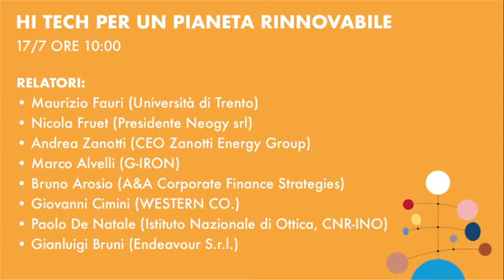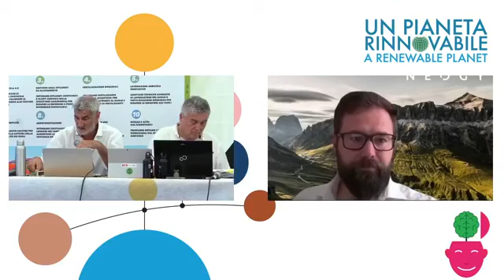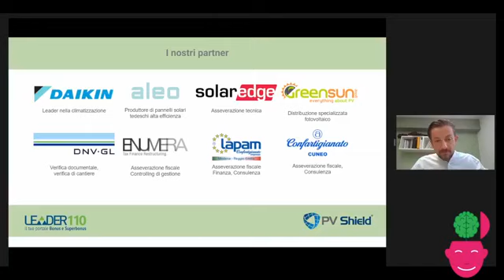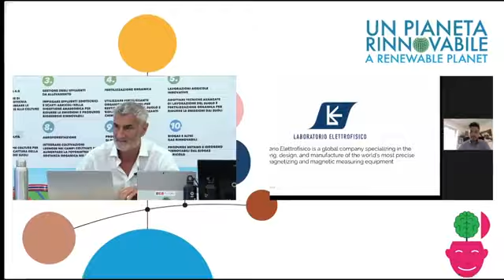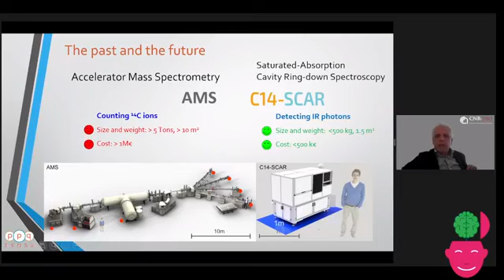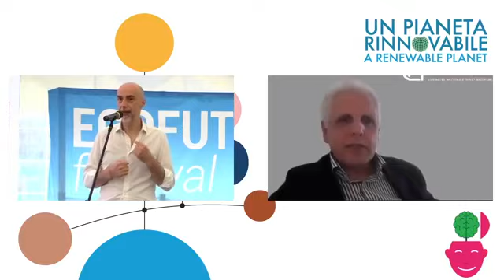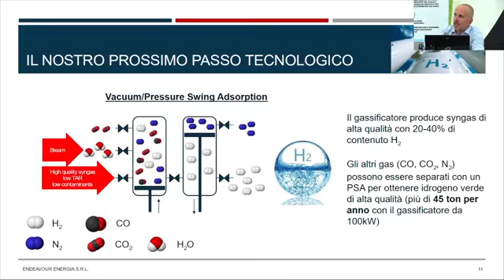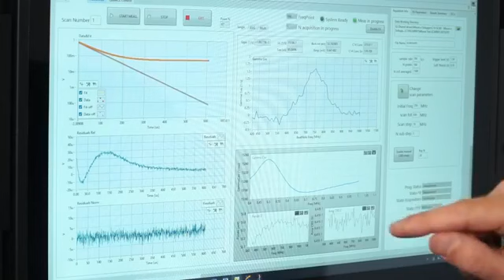Fraccaro - HIGHTECH PER UN PIANETA RINNOVABILE (17.07.21)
- Fraccaro - HIGHTECH PER UN PIANETA RINNOVABILE
Per fare una comunità energetica abbiamo bisogno di sistemi di contabilizzazione e di scambio che saltino la burocrazia e certifichino con la block chain per ricaricare le auto elettriche o a biometano, come per massimizzare l’autoconsumo delle rinnovabili. Per utilizzare l’energia elettrica ecologicamente dobbiamo annullare le radiazioni ionizzanti, per proteggersi dagli inquinatori seriali possiamo utilizzare i droni. Per fare un pianeta rinnovabile occorre una ecotecnologia rinnovabile.
@Zanotti Energy Group (17.07.21)